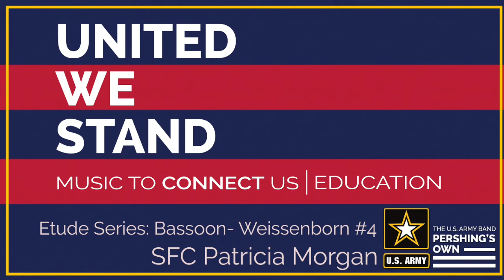Etude Series: Bassoon - Weissenborn #4 (Nebraska All-State)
In this video, SFC Patricia Morgan performs and discusses Weissenborn Etude #4 as part of the traditional All-State audition material for bassoon.